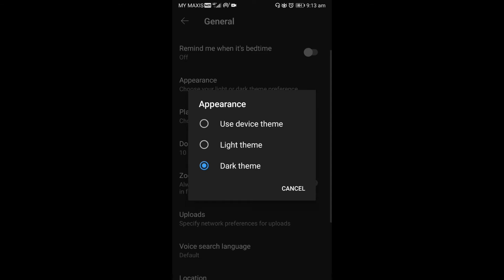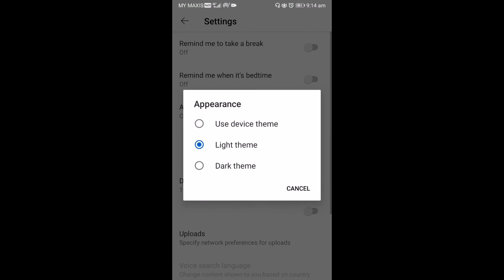YouTube Dark Mode: How To Enable Dark Mode on PC and Android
YouTube Update: How to Enable Dark Mode on YouTube for Android and Desktop.

This quick tutorial shows how to enable YouTube dark mode on PC and Android phones. There is no need to go through complicated settings on your device to enable dark mode on Youtube, you only have to follow this short and simple tutorial and you'll be browsing Youtube in dark mode within a minute.